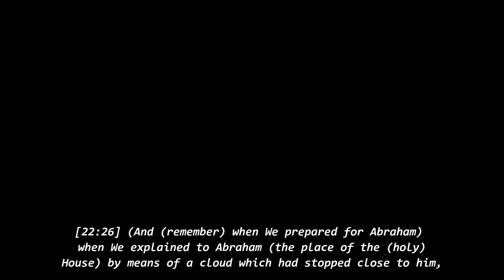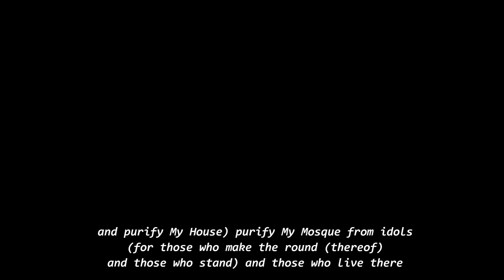Surah Al Hajj (26-33) - Muhammad Al Zawawi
Recitation & Tafseer - Hadith سورة الحجّ محمد الزواوي